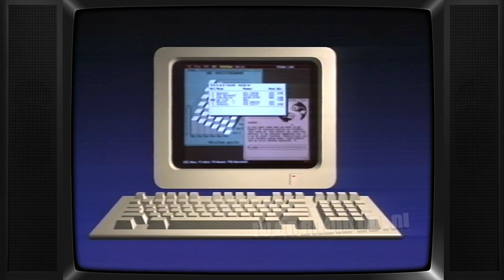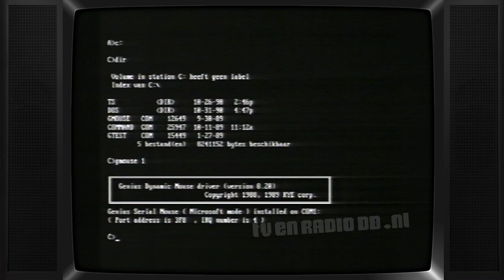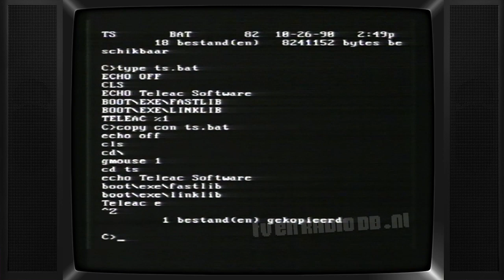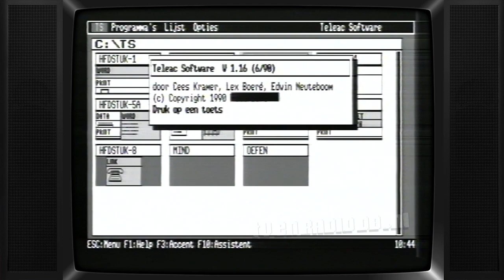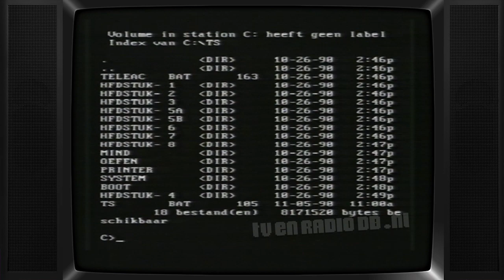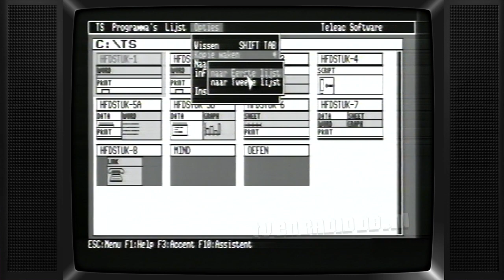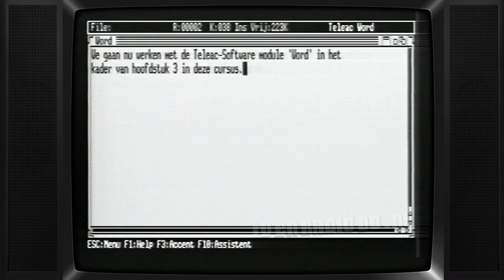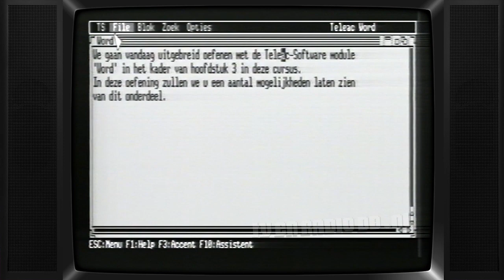TV: PC Privé (19910428) - 03 - Muis, Teleac Software, Tekstverwerking | Teleac Cursus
Tweede les van de cursus 'PC Privé'. Uitgezonden op 28 april 1991 door Teleac.

Source: Umatic, PAL.